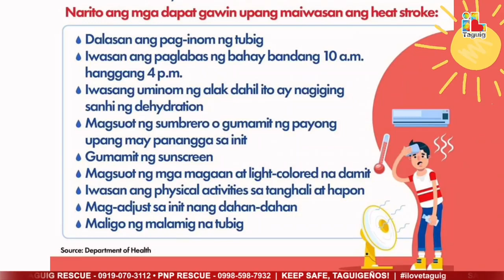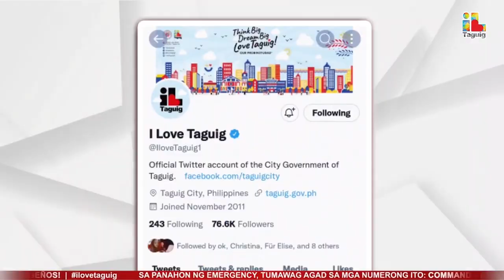TAGUIG CITY DAILY REPORT - APRIL 17, 2023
-SOLO PARENT WEEK CELEBRATED AT TODAY'S FLAGRAISING CEREMONY